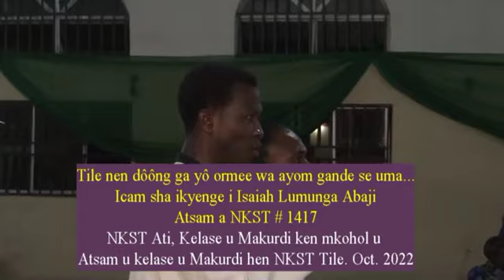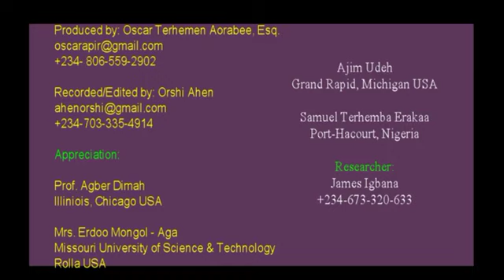Tile Nen Doong Gayo Ormee Wa Ayom Gande Se: Icam sha ikyenge i Isaiah Lumunga Abaji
Atsam a NKST (NKST  worship Songs)  Atsam man ityoughlov: NKST Ati ken Mkohol u Kelase u Makurdi hen Tile, 2022